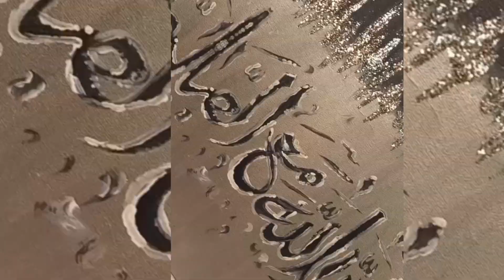EY ALLAH/Eyrabi ki khobsort mnajat/ NBi ey pak ka Iltfat/Mjlis k Adab py Hdis/ZIKR ALLAH. Caligrafy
education educationalvideo.1 khobdort Islami waqia .Eeyrabi ny bht khobsort dua r manajat mangi jis py Nbai ey pak ny us py nzer ey altfat frmai...usy gift ata kea. chand ahadis jo mjlis k end py zikr ALLAH R RSOL NA krny py hein..wo byan kein...sath Caligrafy ki..ayat Mubarak..
material. acralic paint.canves ..glitter .brueshes